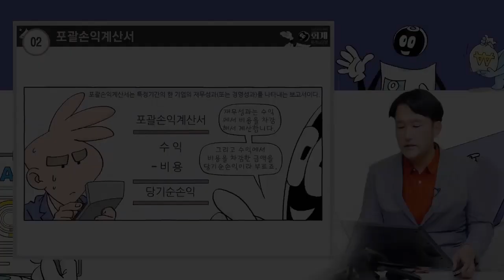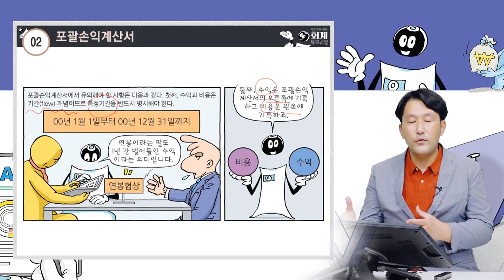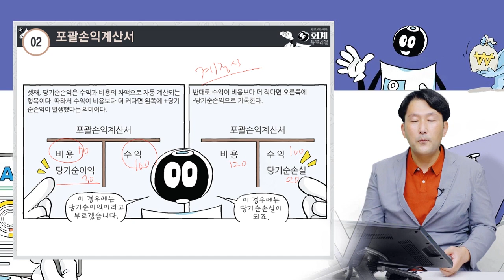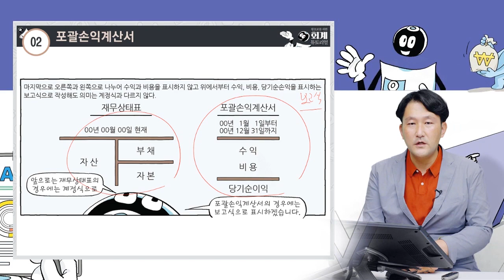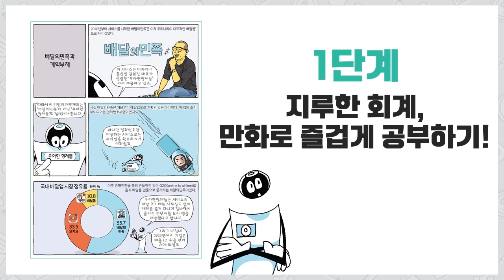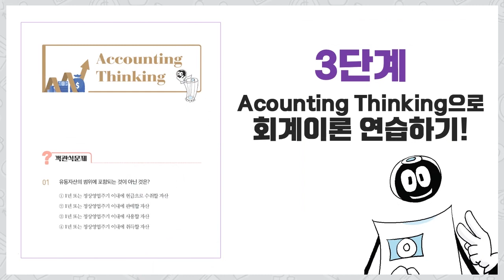회계첫걸음(2) 수익-비용= 당기순손익 [만화 왕초보를 위한 회계튜토리얼]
“만화, 왕초보를 위한 회계 튜토리얼”은 기초지식이 없는 독자라도 쉽고 재미
있게 회계를 공부할 수 있도록 만화로 풀어 저술한 책입니다.
만화 왕초보를 위한 회계 튜토리얼 1권 - 재무제표의 이해
[목차]
Chapter 01 : 회계 첫걸음
Chapter 02 : 회계장부
Chapter 03 : 결산
Chapter 04 : 재무상태표의 이해
Chapter 05 : 포괄손익계산서의 이해